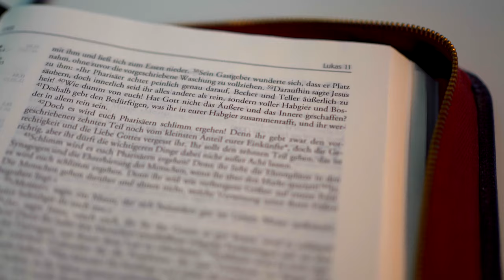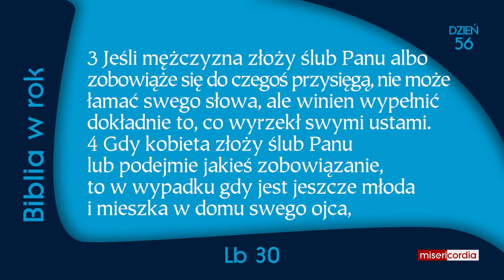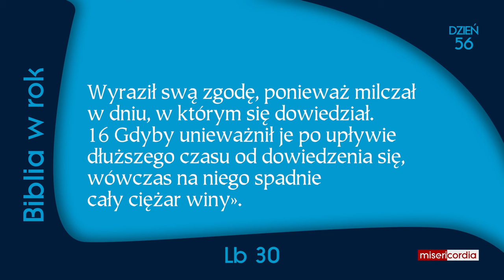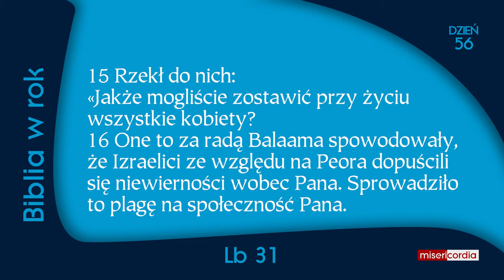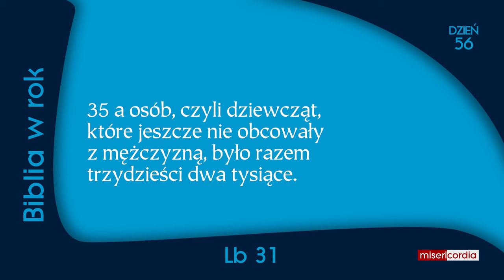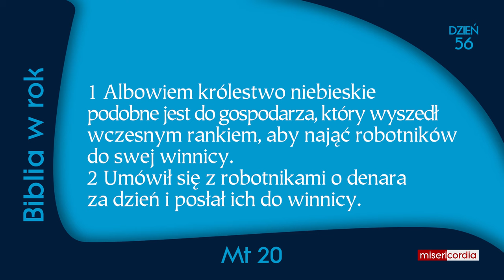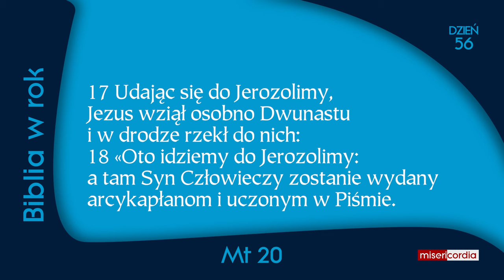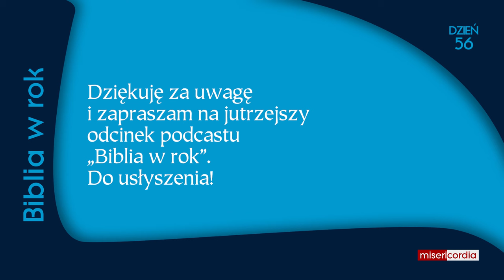Biblia w rok [56] | 25 lutego | Ps 37,1-11; Lb 30-31; Mt 20